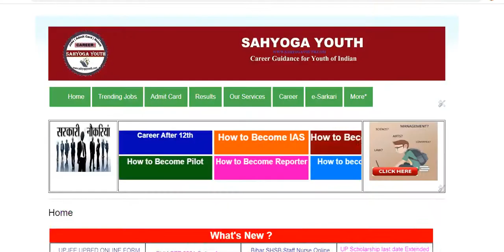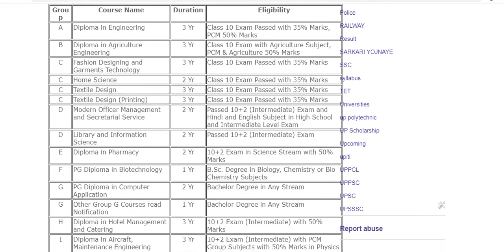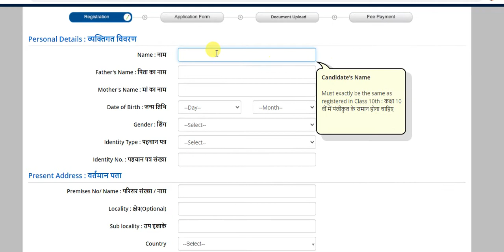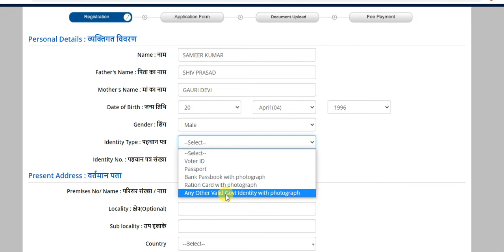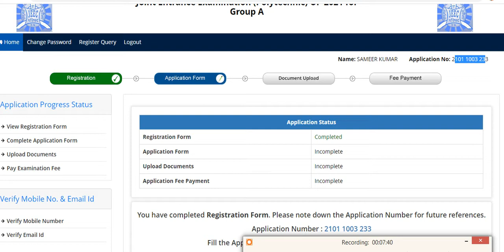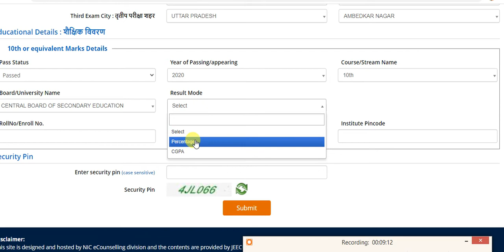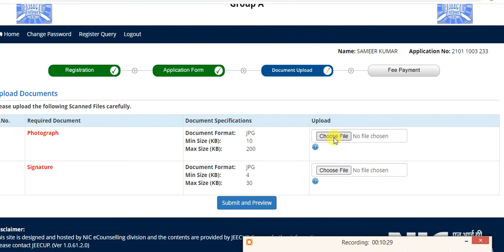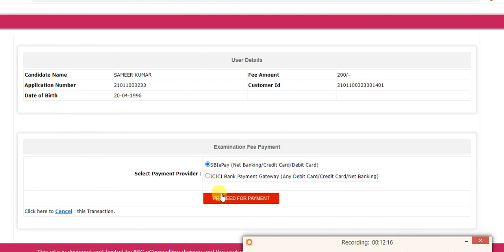uppolytechnic 2021 Admission form कैसे करें अप्लाई UP Polytechnic 2021 step by step complete Details